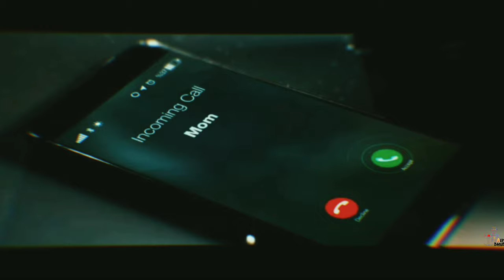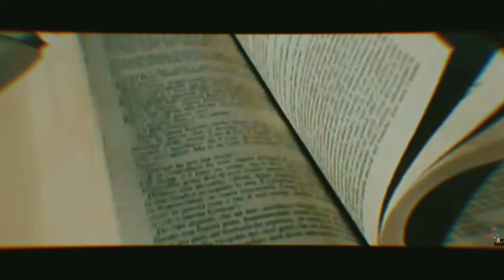Amar dhulabali joma boi full lyrics Video|| amer bondura sob koi ||raihan rahee |istiak bhuban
amardhulabalijomaboi fulllyrics

amerbondurasob koi😪😪

Lyrics & vocal by :raihan rahee
This video edit by Istiak Bhaban
Text writing by :tanim hasan Niaz